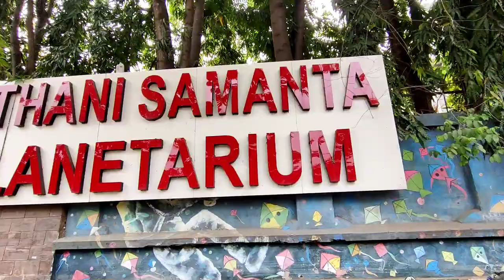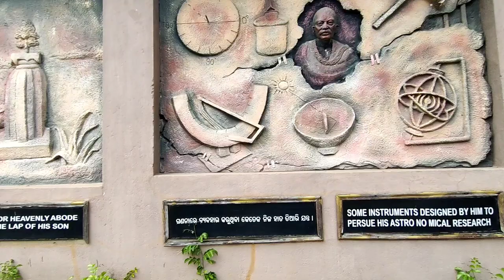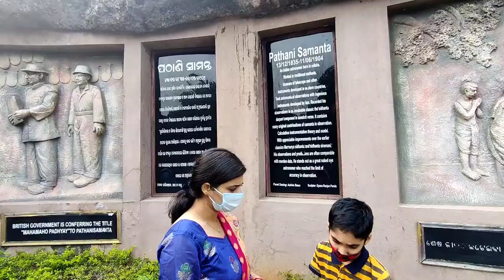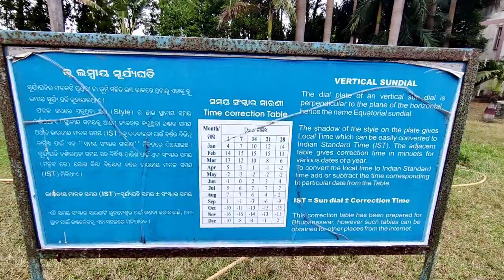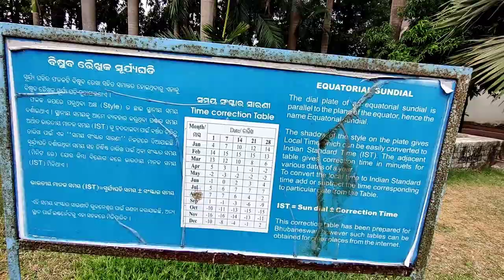Pathani Samanta Planetarium at Bhubaneswar Odisha